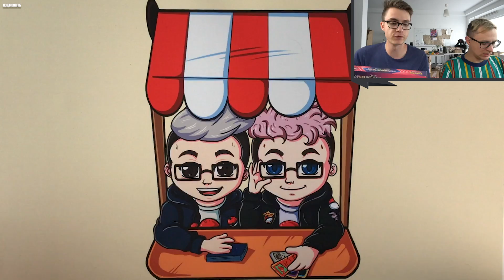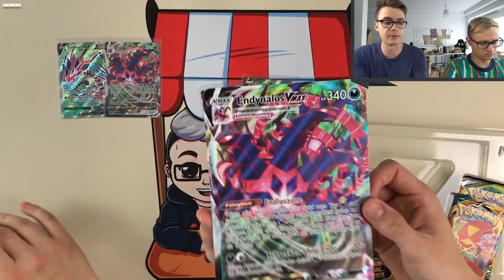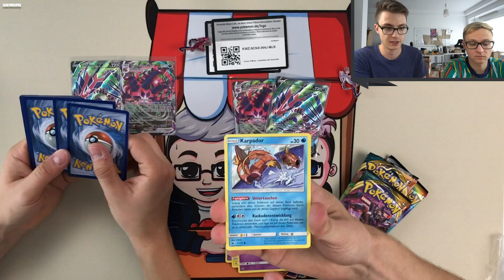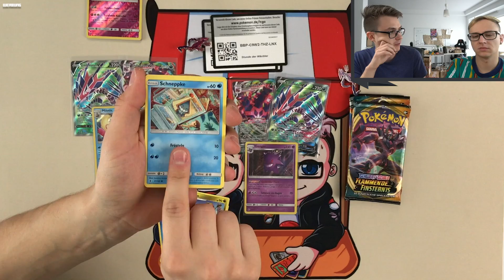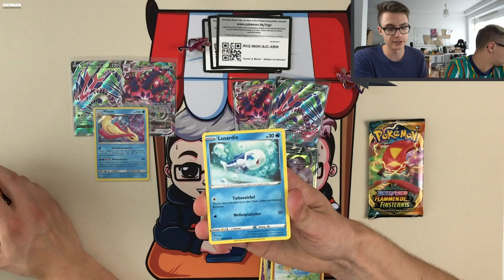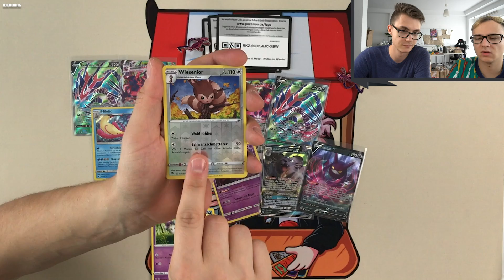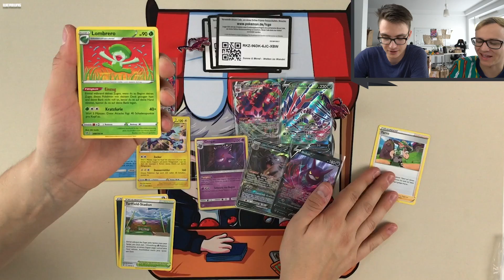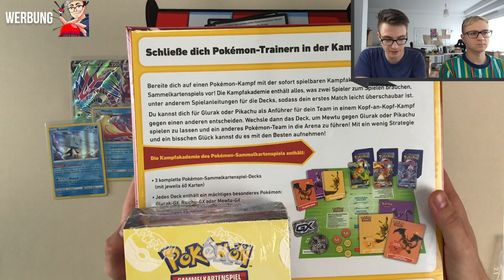2 NEUE ENDYNALOS VMAX KOLEKTIONEN! Pokemon Booster Unboxing Opening